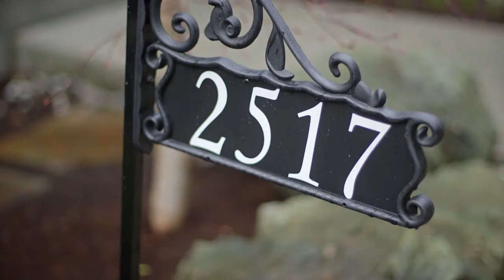Mountain retreat-like home in Talus, Issaquah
Come home to a mountain retreat at this captivating Burnstead-built home. One of the best lots in The Bridges at Talus, situated on private lot backing onto pristine wilderness. Soaring ceilings, large windows, extensive millwork. Dramatic great-room, stunning kitchen w/top-of-the-line appliances & center island. Entertainment-sized deck overlooking mountain park. Serene views from master plus luxurious bath & dreamy custom walk-in closet. Large rec room, bedroom & bath in the walk-out basement.